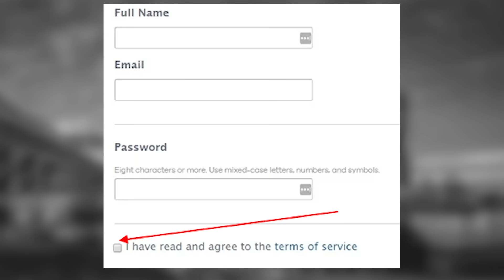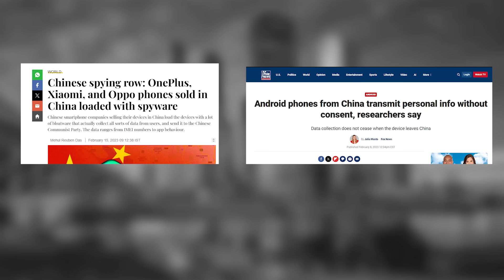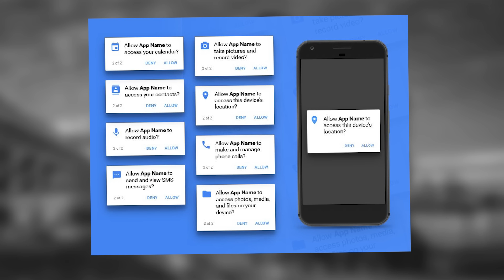Your Smartphone is Listening Everything - Exposed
Your smartphone which looks like a very useful tool in today's lifestyle and daily life is listening to you all the time and things you do in it get recorded and helps companies to track you and to collect your data. Have you got any ads about what you were talking recently? Well, your phone listen to everything and constantly send that data to advertisers and tech companies. Watch this expose video to know how smartphone and latest technology is spying on you and what you can do to stop it.

You Can Check My Ethical Hacking Courses
2. Tech Masters Ethical Hacking Course
3. Quick Hack - Beginners Ethical Hacking Course